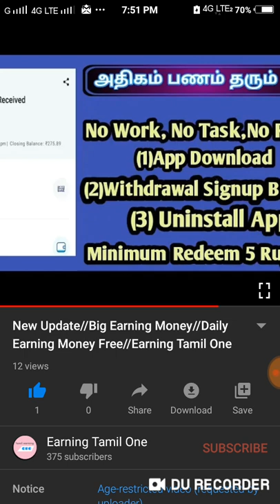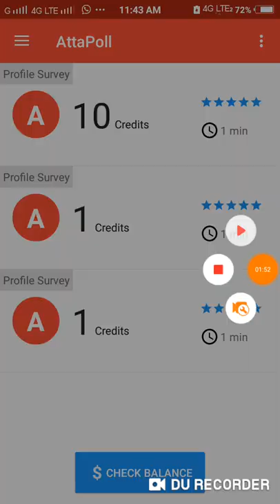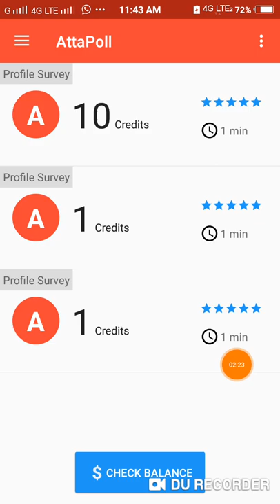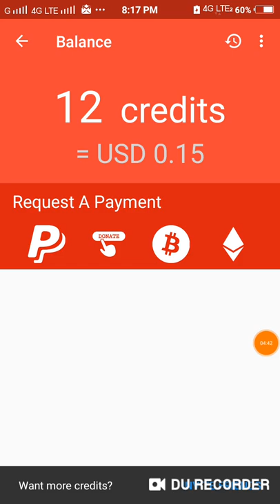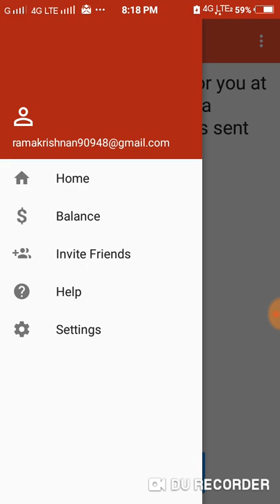New PayPal Earning App//Daily Simple Survey//Daily Big Earning//Earning Tamil One